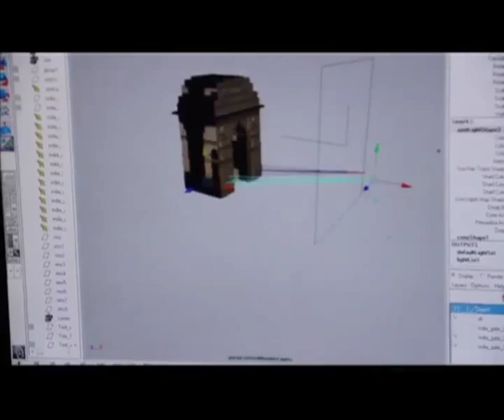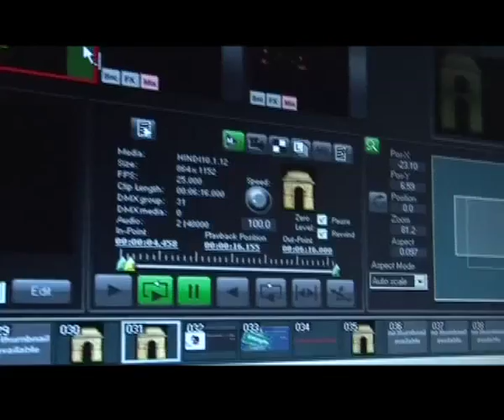3d projection mapping on India Gate by Studio Trika(Making)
The India Gate situated in Delhi, was part of the work of the Imperial War Graves Commission (IWGC), which came into existence in December 1917 for building war graves and memorials to soldiers killed in the First World War. Since the installation of the Amar Jawan Jyoti, in 1971, it has served as India's Tomb of the Unknown Soldier. Amar Jawan Jyoti is manned round the clock by soldiers drawn from the three services of the Indian armed forces.
For few nights Studio Trika transformed India Gate into breathtaking images through 3D Projection mapping, raising awareness and supporting the cause of Clean India as part of Incredible India Campaign.
3d Projection Mapping on 09/10 Jan 2012 India Gate New Delhi
Client  : Volkswagen ,
Event by : Midas Next
3d Projection with 22k X 4 Barco projectors